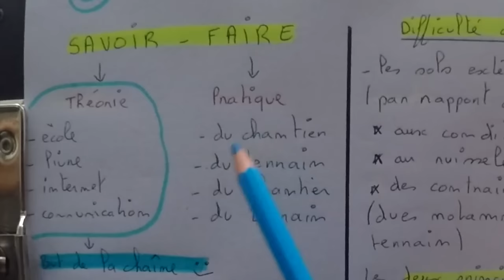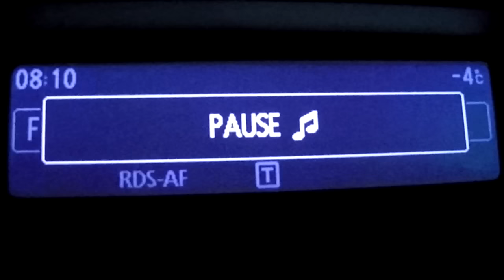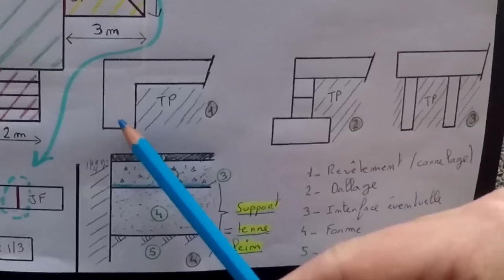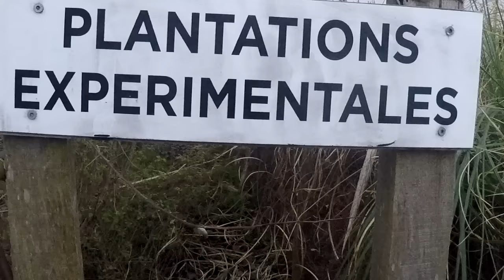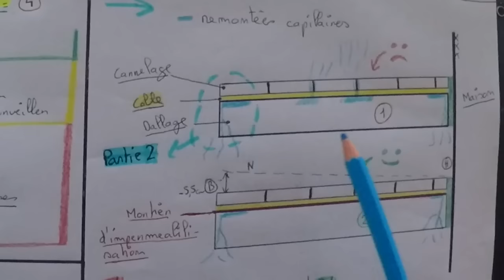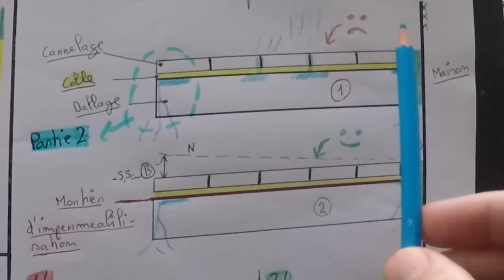🇫🇷 COMMENT CARRELER UNE TERRASSE EXTERIEUR EN BÉTON ? 1/3 SIR 4 ✞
SIR numéro 4 consacré au carrelage d'une terrasse sur terre plein.

Partie 1 : généralités, conseils, contrôle du support et préparation de celui-ci ;)

Le but de cette rubrique est de vous montrer des choses que l'on voit très fréquemment sur des chantiers et pourtant c'est des malfaçons.

Mastic pour les différents joints :

Si vous cliquez sur ce lien et que dans les 24 h vous effectuez un achat sur le site AMAZON, une petite commission m'est reversé et cela contribue à soutenir le travail que je réalise pour fournir du contenu vidéo.

Un grand MERCI à tout ceux qui me soutiennent ;)

N'hésitez pas à aller y jeter un oeil (j'y poste régulièrement du contenu de type sondage).

Références techniques :

- DTU 52.2
- DTU 13.3
- l'expérience acquise sur plusieurs années
- du bon sens :)

Les produits que j'utilise à titre perso et qui sont de qualités PRO :

- Mortier d'imperméabilisation
WEBER TEC 824 (super produit :)
ATTENTION : n'hésitez pas à négocier le prix car WEBER se fait pas chier sur le prix ;)

- Mortier de dressage
WEBER FLOOR 4040 (mon préféré :)

- Mastic élastomère pour le sol
SIKAFLEX PRO 3 du fabricant SIKA
ATTENTION : ne pas utiliser pour le sol les mastics classiques qu'on utilise pour le calfeutrement des menuiseries ou du silicone en extérieur ;)

- Bande résilience en 5 mm mini
KNAUF PERIMOUSSE

- Natte d'étanchéité
PROFOIL du fabricant PROGRESS PROFILES

- Natte de désolidarisation
PRODESO du fabricant PROGRESS PROFILES

- Natte de drainage PRODRAIN 10 du fabricant PROGRESS PROFILES

Les marques et fabricants cités ci-dessus ne font l'objet d'aucun placement de produit où d'un partenariat quelconque.
Ils sont donnés à titre

A+
LUMY